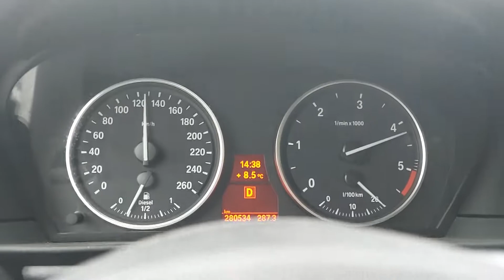535d e61 100-150